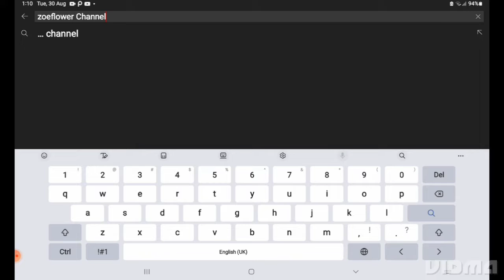sub to zoeflower Channel *she needs subs*